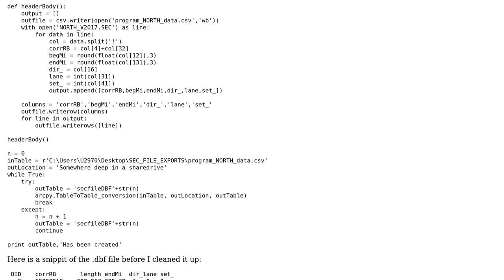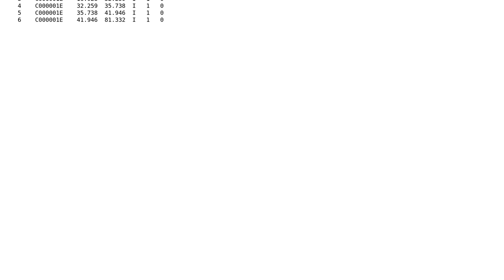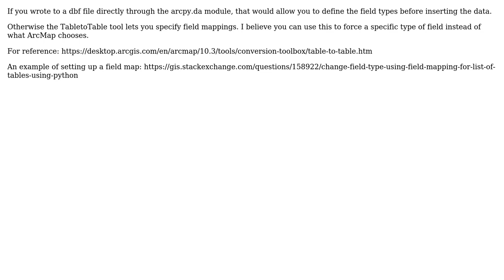GIS: Column in dbf datatype string, should be float? (2 Solutions!!)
GIS: Column in dbf datatype string, should be float?

With thanks & praise to God, and with thanks to the many people who have made this project possible! | Content (except music & images) licensed under CC BY-SA | Music | Images & others | With thanks to user Thomas_ user PolyGeo user dslamb and the Stack Exchange Network Trademarks are property of their respective owners. You are responsible for your own actions.